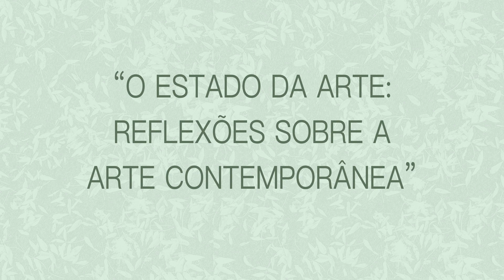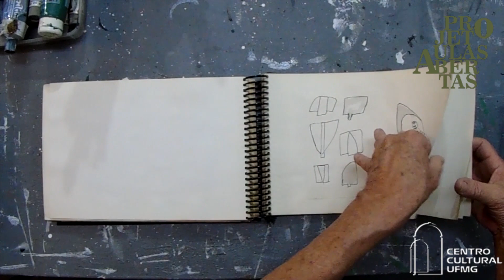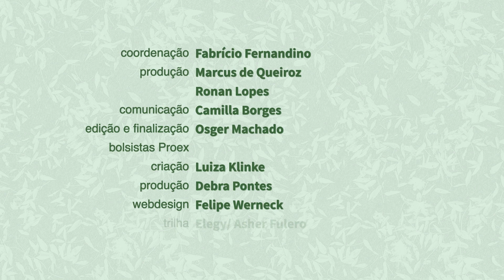Arte como desafio - Marco Tulio Resende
Marco Tulio Resende
Artista Plástico, Professor na Escola Guignard UEMG, Mestre em Artes pela School of the Art Institute of Chicago. Professor visitante na Sheffield Hallam University, a convite do British Council e nas instituições UFMG, UFOP e UFES.

O Projeto Aulas Abertas tem como objetivo trazer temas pertinentes ao contexto atual por meio de vídeos relacionados ao bem-estar, arte e cultura.